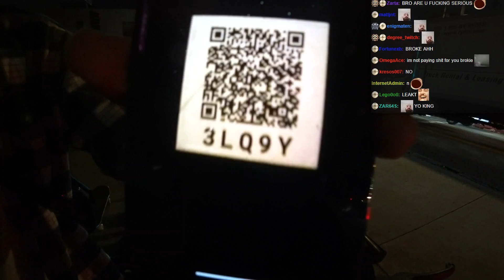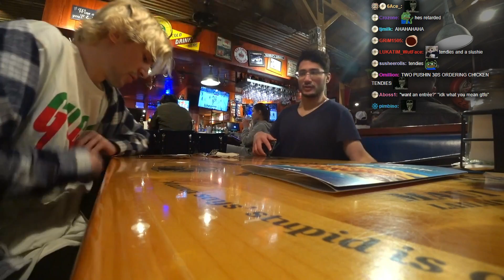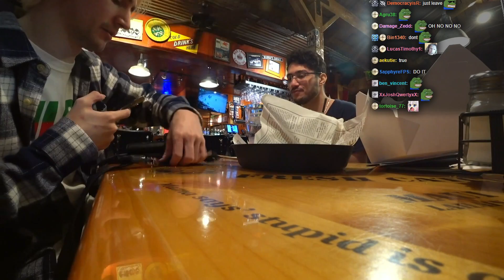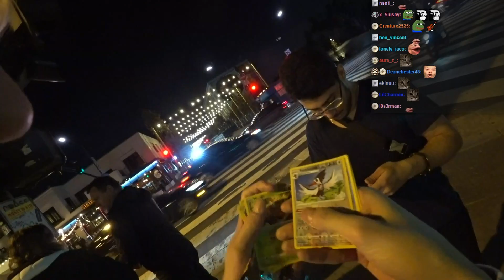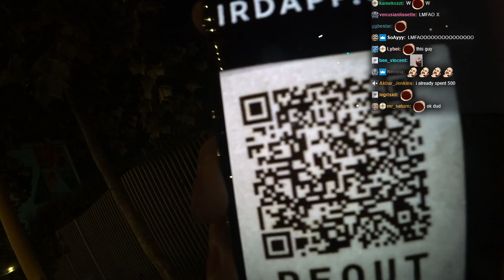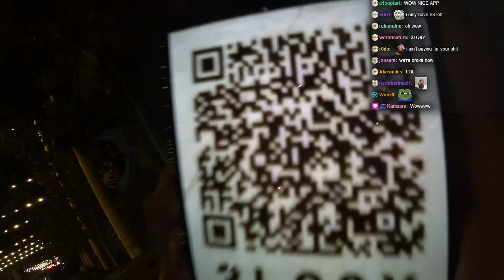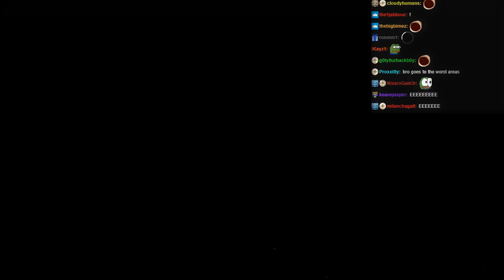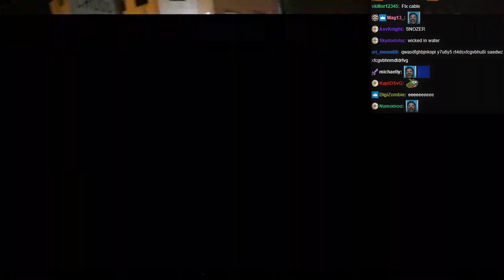xQc Goes Skateboarding (Full VOD part 2)